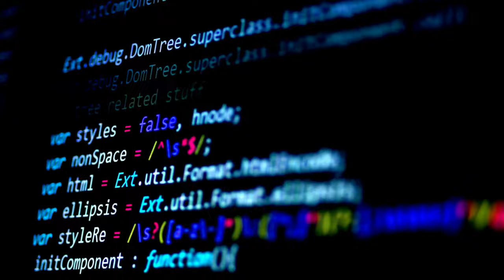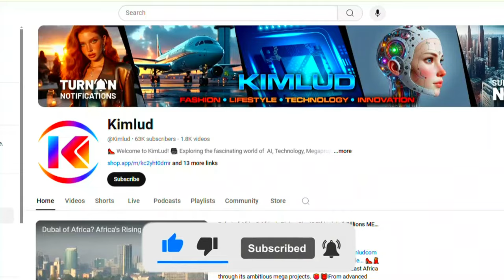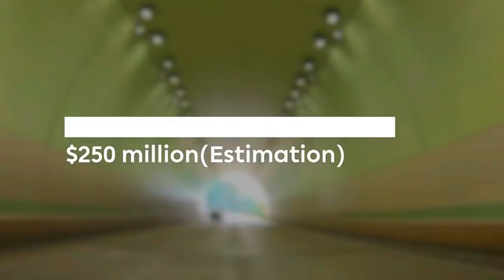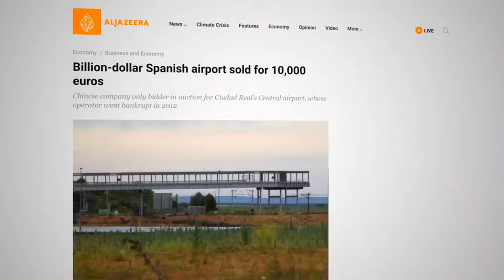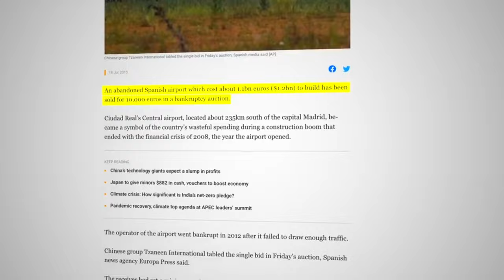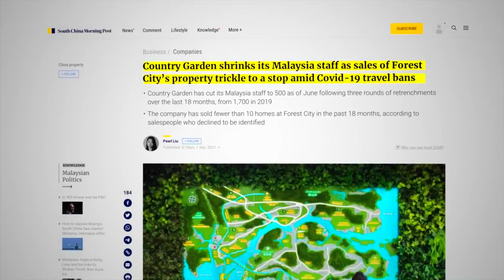Megaprojects 🤔 Epic Flops! 💥Wasted Billions? 💸Wonder or Blunder?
♛ DEAR FRIENDS, WELCOME TO KIMLUD CHANNEL!

What happens when ambition exceeds practicality? 🌍 Dive into the world’s most useless megaprojects, where staggering budgets meet colossal failures. From highways that lead to nowhere to ghost cities and uninhabited eco-paradises, these infamous projects reveal the darker side of urban planning and infrastructure.
In this video, we explore:
    • Hawaii’s $1.3 billion “road to nowhere”
    • Spain’s deserted Ciudad Real Airport
    • Myanmar’s ghost capital Naypyidaw
    • Malaysia’s uninhabited Forest City
    • The $15 billion Yucca Mountain nuclear waste fiasco

🔴 I create short documentaries about lLIFESTYLE , STYLE,  Innovative AI TECHNOLOGY,  infrastructures engineering marvels and architecture landmarks MEGA PROJECTS.

🎥🎬🕗⏳ TIMESTAMPS:

ntro:  00-1.12
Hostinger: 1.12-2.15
Interstate: H-3, Hawaii, US  2.15-4.6
Ciudad Real Central Airport, Spain:  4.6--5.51
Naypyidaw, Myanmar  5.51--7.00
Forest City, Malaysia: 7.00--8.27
Yucca Mountain Nuclear Waste Depository, Nevada, US: 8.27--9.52

♛ KIMLUD CHANNEL MISSION

♛ SHOP WITH KIMLUD.com

👠 Fashion 💻 Lifestyle📡🤖 AI Technology 🏗️👷‍♂️ Megaprojets 🔔SubscribeNow 👷‍♂️KimLud